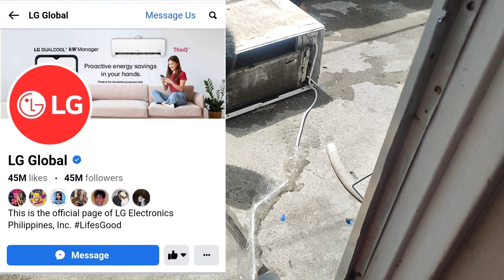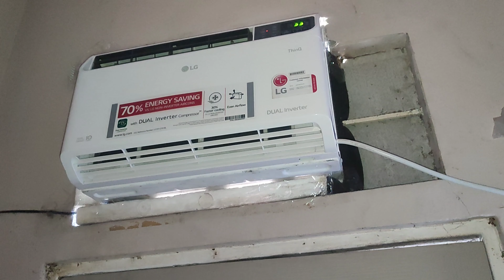AIRCON PARA SA ASO MO? LG AIRCON CLEANING SERVICES! MURANG MONTHLY ELECTRIC BILL!